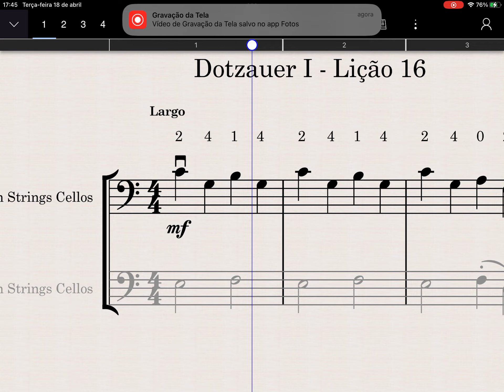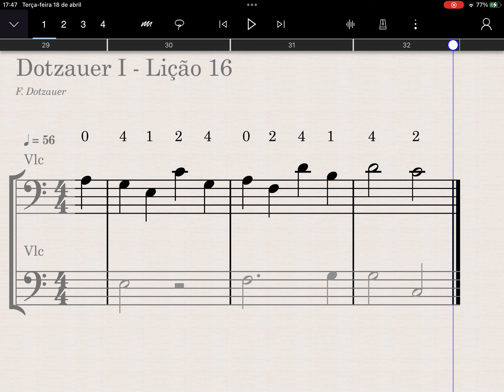Lição 16 - Dotzauer I - Cello 1